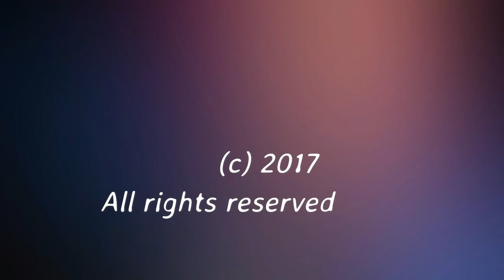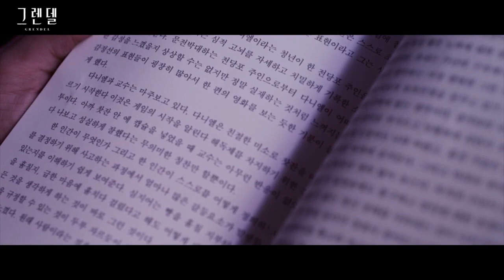Episode 9 InDvue May 20, 2017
Reviews of two international award winners.  From Korea the Thriller "Grendel" and a short from India "93 Notout".